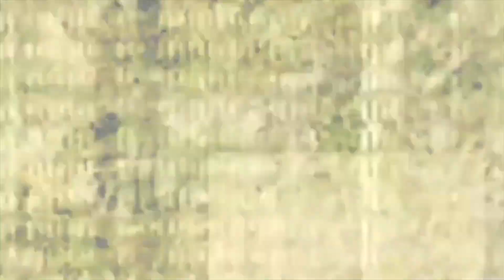Groovies Dance School - Diddah Selezioni Waacking - BTS2023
Selezioni Waacking by Diddah al BTS2023
Media e Video: MODO Agency